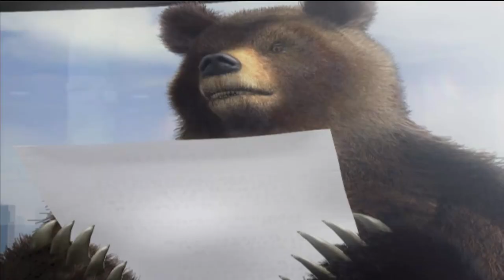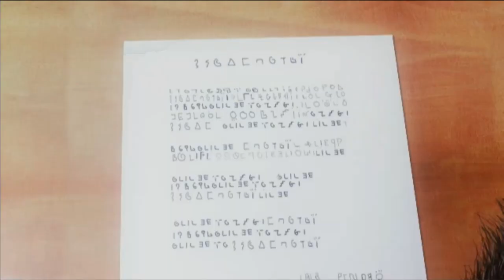Tekken 5 - Kuma